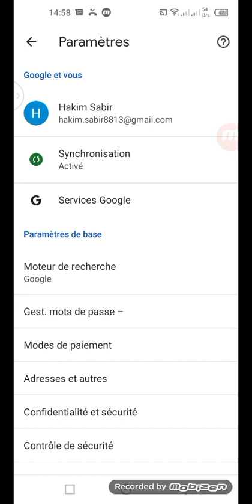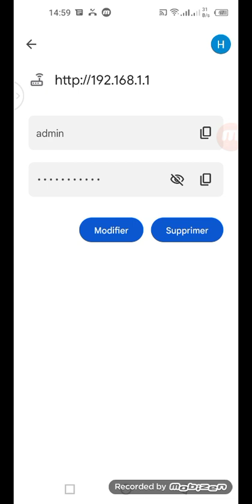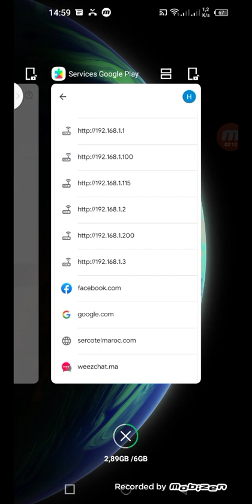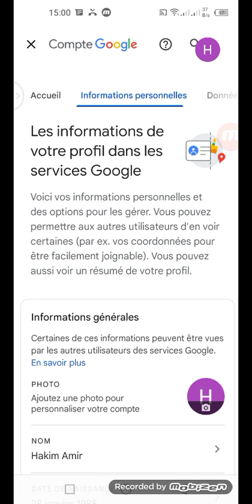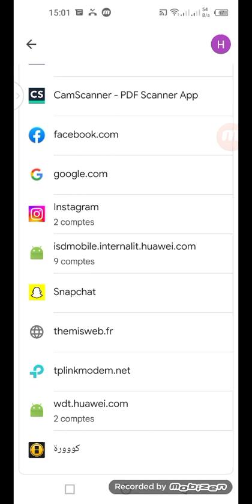إسترجاع كلمة السر أي حساب إذا نسيت عليها مثل facebook أو email أو Tiktok أو غيرها ..بطريقة سهلة